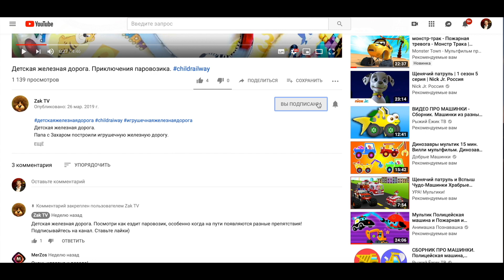Захар дал интервью для ютуб канала Zak tv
Привет, друзья!
Мы рады представить Вам первое интервью с Захаром.
Вас ждут интересные и неожиданные ответы.